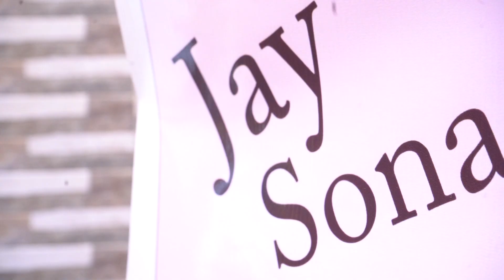Jay & Sona /Best Wedding Teaser /Created By: Bombay Studio & Films Junagadh. Cute Couple/Memories!